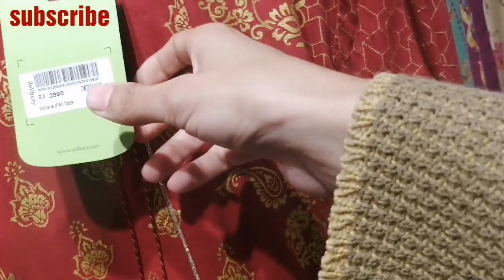Zellbury Flat 35% Discount Winter Clearness Sale | Ready to wear World Best clothing Brand Fashion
zellbury sale 2019 with price
zellbury sale 2018 with price
zellbury winter collection 2019
zellbury online sale ready to wear
zellbury formal dresses
kapray online trousers
taraz sale
pret ready to wear
zellbury embroidered
women's winter shalwar kameez
kapray sale
lawncollection pk reviews
lawn clothing brands in pakistan
lawn collection 2018 sale
zeen sale
yayvo khas stores
alkaram yayvo
khas store sale online
zellbury spring summer volume 1
varda fashion clothing
2 piece pret
ready to wear brands in pakistan
khaadi sale
limelight sale
bonanza satrangi
warda
sapphire
zellbury blessed friday sale 2019
hina altaf instagram
winter new collection 2019
zellbury formal dresses
kapray online trousers
taraz sale
zellbury embroidered
kapray sale
lawncollection pk reviews
zeen sale
yayvo khas stores
alkaram yayvo
varda fashion clothing
2 piece pret
khaadi sale
limelight sale
bonanza satrangi
warda
sapphire

zellbury_winter_summer_sale-2020_fashion_unstitched